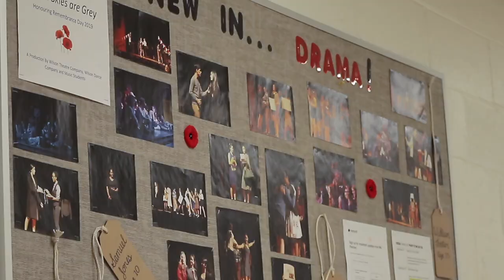I Love Drama Because... (Donald A. Wilson S.S.)